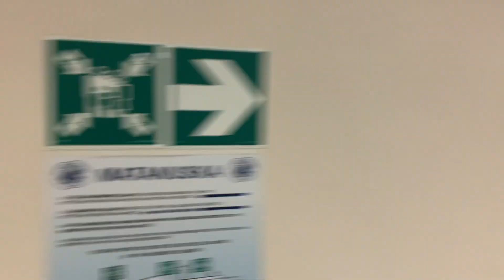INSIDE PASSAGE TO ALASKA ON THE ALASKA FERRY - We took our camper van to Alaska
We started our Alaska trip off right by taking the Alaska ferry (official name: The Alaska Marine Highway System, or AMHS) from Bellingham Washington, up through the Inside Passage through British Columbia, Canada and Southeast Alaska to Skagway, Alaska.

What a fun and gorgeous adventure - we highly recommend doing this on either your way up or on your way back from Alaska. Or just for the fun of it, ride the ferry one way and fly the other way, just for the experience!

And hey - once you're in Alaska, find yourself nearly endless supplies of fresh drinking water in lakes, rivers and streams using Epic Water Filters.

Here are some of the things that make VanLife easier and more enjoyable for us

Our Electrical System Components:
BattleBorn 100ah Lithium Batteries (x4)
3000 watt inverter
Solar Charge Controller
100 watt Solar Panel
Cerbo GX
GX Touch 50
Lynx Distributor
Electrical Distribution Panel